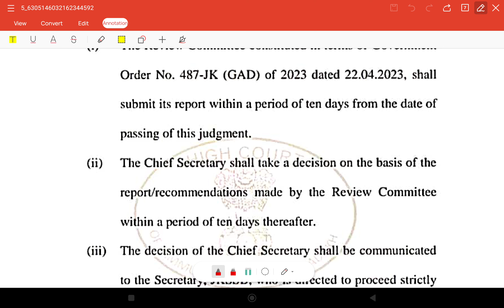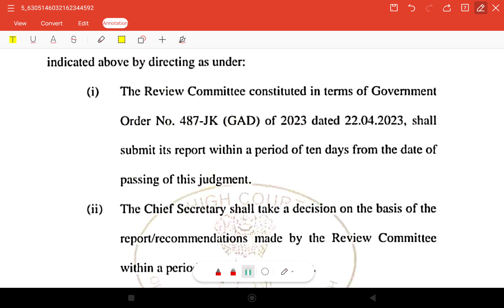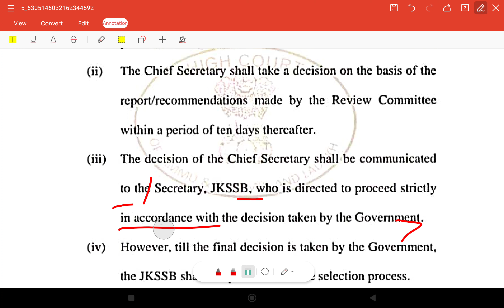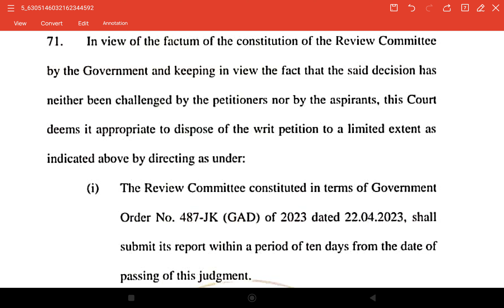Final Detailed Judgement || JKSSB || Court Case